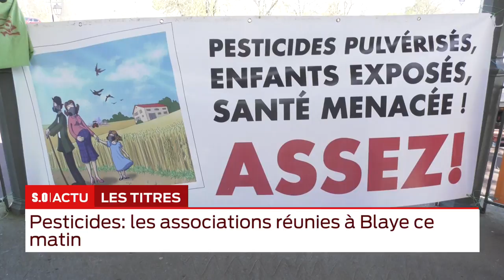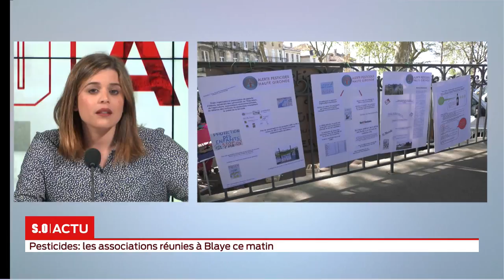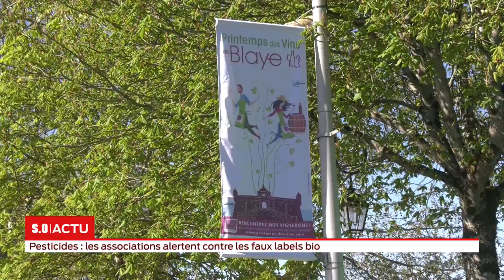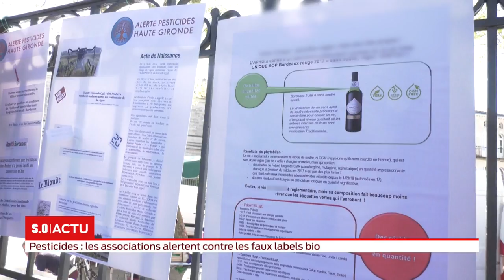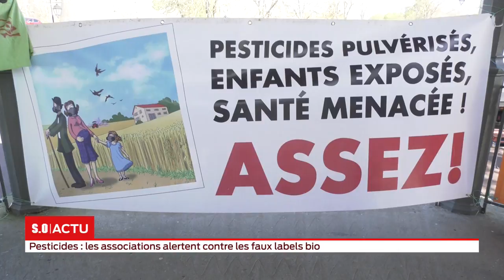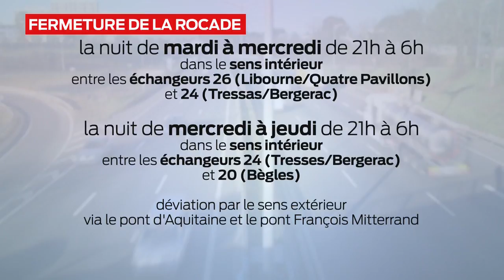La grande édition Mercredi 10 avril